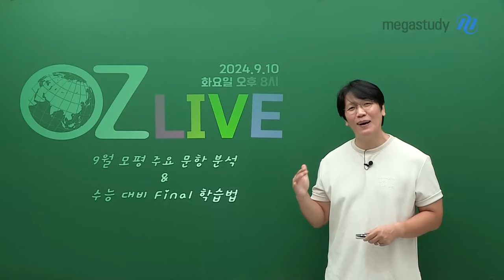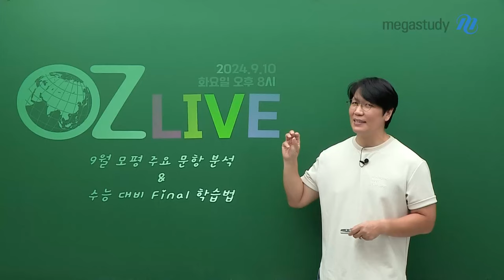[메가스터디] 지구과학 오지훈쌤 - ★9/10(화) 저녁 8시 OZ LIVE★ 9평 지I,II 주요 문항 분석 & Final 학습법 공개!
OZ 패밀리 여러분! 2024년 9월 10일 오후 8시!!!
지구과학I,II 9월 모의평가 주요 문항 분석 & 수능 대비 Final 학습법 LIVE 가 진행됩니다!

#. OZ  LIVE 구성
STEP 1) 9월 모의평가 지구과학I,II 주요 문항 분석
- 9월 모의평가 지구과학I,II 여러분들에게 강조하고 싶은 문항, 놓쳐서는 안되는 내용들을 한 번 더 설명할 예정입니다.

STEP2) 수능 대비 Final 학습법
- 성적대별, 현재 학습 상태에 따라 Final 시기 학습법은 다를 수 있습니다.
  여러분들의 상황에 따라 권장되는 학습법은 다르니 OZ쌤이 설명해 드릴 예정입니다.

(+) OZ쌤과 소통의 시간까지!
  → 실시간 채팅으로 선생님께 질문하고 답변 드릴 예정입니다.

여러분들의 고민과 궁금한 점은 오지훈 선생님과 소통하며 함께 헤쳐 나가봅시다!
OZ LIVE 통하여 여러분들에게 의미 있고 뜻 깊은 시간이 될 것입니다.

OZ 패밀리 여러분 9/10(화) 오후 8시에 만나요~♥

[OZ LIVE 신청] 9/10(화) 오후 8시 사전 알람 신청 및 화상 라이브 신청 바로 가기